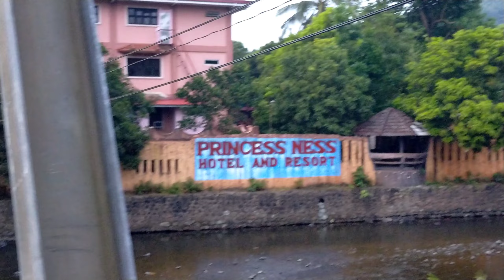JOGGING TIME DAY 2